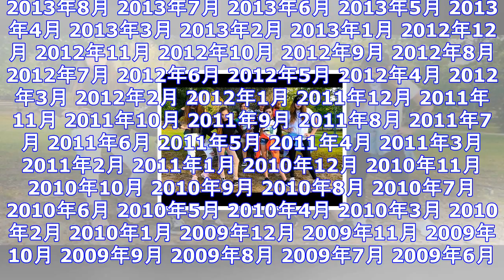テイラー・スウィフト、ブラッドポップによる「…レディ・フォー・イット？」のリミックス公開 ｜ ガジェット通信 getnews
DATE:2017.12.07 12:35 Billboard JAPAN ガジェット通信 GetNewsを≫ @getnewsfeedさんをフォロー 『アウトレイジ最終章』ジャパンプレミア アーカイ...